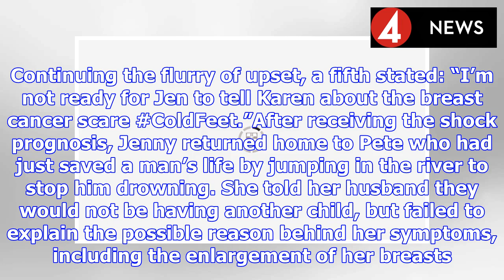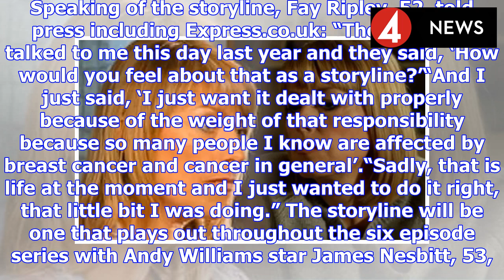Cold Feet spoilers: Viewers in tears as Jenny Gifford receives tragic news ‘My heart sank’ | BS NEWS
Jenny (played by Fay Ripley) seemed in high spirits at the beginning of Cold Feet as she and the group of friends gathered at the wedding ceremony of Ramona Ramirez (Jacey Salles) to welcome back the ...